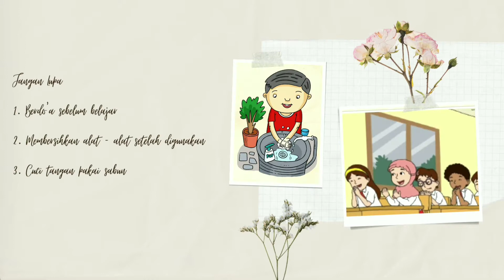BDR - membuat ikan dari kertas lipat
Tugas anak Tk Pokoh kidul I
tema : binatang